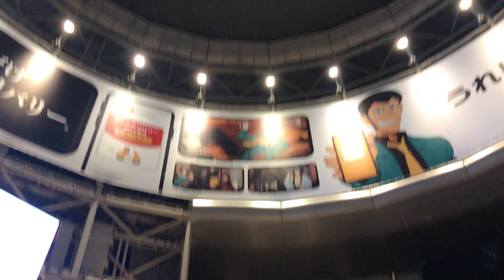【東京の日常】六本木ヒルズの長〜いエスカレーター！